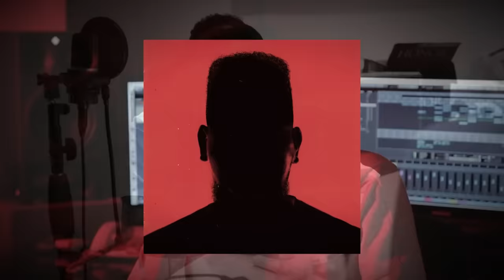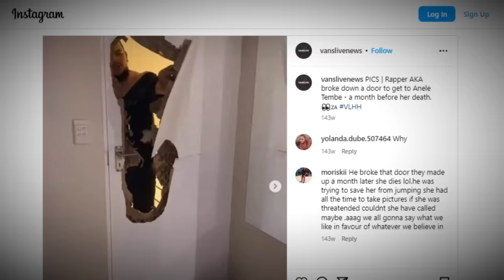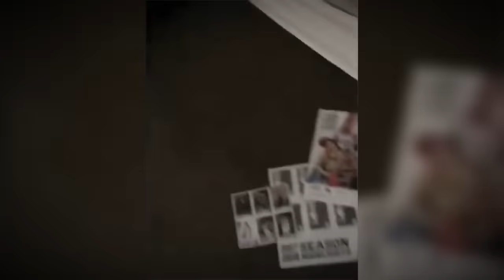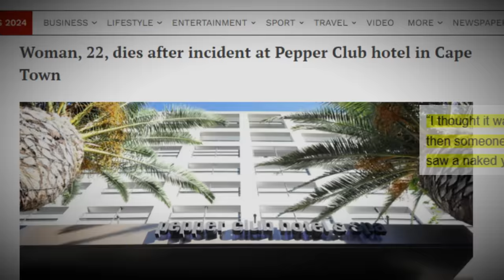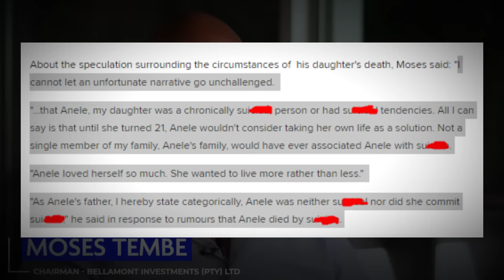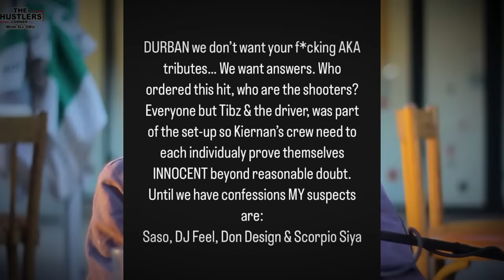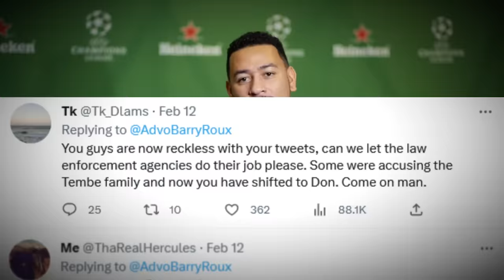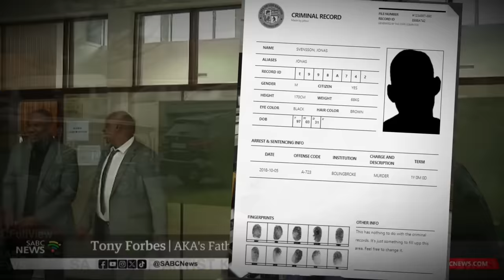The Tragic Story Of AKA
On the tragic day of February 10, 2023, South African hip-hop icon AKA was fatally shot in a chilling incident that shook the nation. What ensued was a flurry of investigations, arrests, and speculations that left the public grappling with questions surrounding his untimely demise. From alleged feuds to mysterious circumstances, the story of AKA's life and death is as complex as it is tragic.

Born Kiernan Jarryd Forbes, AKA rose to prominence as a pioneering figure in South African music, shaping the landscape of hip-hop with his innovative sounds and unparalleled talent. From his early days with the hip-hop group Entity to his solo success with hit albums like "Levels" and "Touch My Blood," AKA cemented his legacy as a trailblazer in the industry.

However, his personal life was fraught with turmoil, marked by tumultuous relationships and controversies that often overshadowed his musical achievements. From allegations of infidelity to accusations of abuse, AKA's romantic entanglements were often scrutinized by the public, culminating in the tragic death of his fiancée, Anele Tembe, in 2021.

The events leading up to AKA's own death in 2023 only added to the mystery surrounding his life, with key suspects and unanswered questions leaving the public searching for answers. From Anele Tembe's father to close associates like Don Design, speculation ran rampant as theories circulated about who may have been responsible for the rapper's assassination.

As the investigation continues and suspects face legal repercussions, the legacy of AKA remains a complex tapestry of triumphs and tragedies. While his contributions to South African music are undeniable, the circumstances surrounding his death serve as a sobering reminder of the darker realities that often accompany fame and fortune.

Join us as we delve into the enigmatic life and legacy of AKA, exploring the highs and lows of his storied career and the unanswered questions that continue to linger in the wake of his passing.